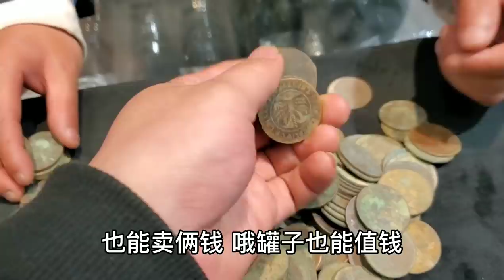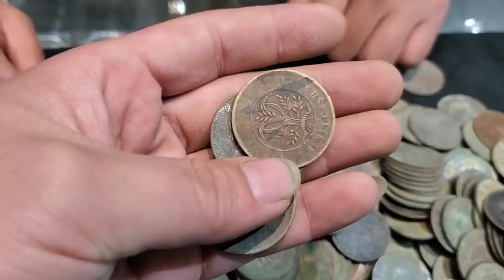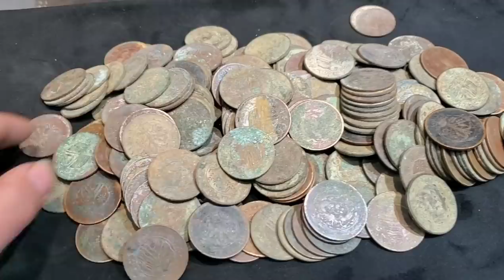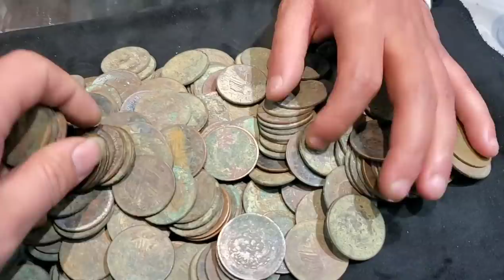男子一来就说发财了，挖菜园外出几百枚老银圆，看看能估价多少？【小闫打铁镯】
请放心，本视频是一部原创拍摄的视频，没有任何不良行为。 男子一进门就说发财了，原来是挖菜园挖出了几百枚银圆，小闫一看都是铜板，价值不高，也算发点小财！